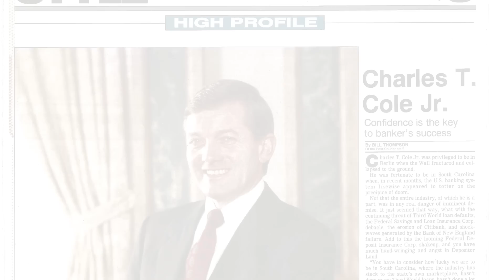2014 Joseph P. Riley Leadership Award- Charles T. Cole, Jr.